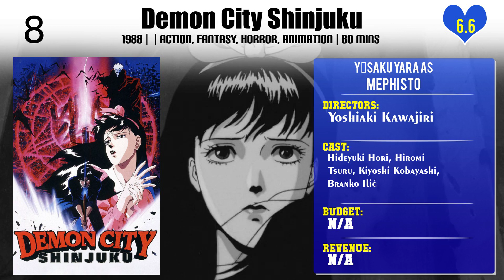Yūsaku Yara Top 10 Movies | Best 10 Movie of Yūsaku Yara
Top 10 Movies of Yūsaku Yara

Find the list of movies by Yūsaku Yara you can find more information, movie trailers, posters, reviews, youtube links in below link.

1.Crayon Shin-chan: Fierceness That Invites Storm! The Battle of the Warring States

2.Fullmetal Alchemist The Movie: The Sacred Star of Milos

Please Comment down your favorite movie of Yūsaku Yara